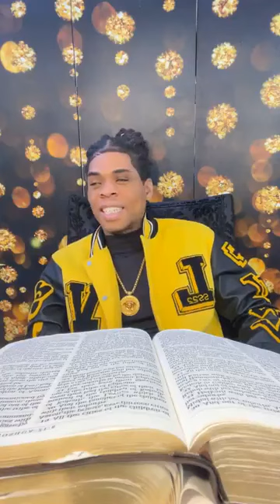Prophet Joshua Holmes Prophetic Teaching🔥🔥🔥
WAYS TO GIVE:

📬By Mail- P.O.Box 797901 Dallas, Texas 75379
📥Overseas Givers- Western Union Or Money Gram
Joshua Holmes|Dallas Texas